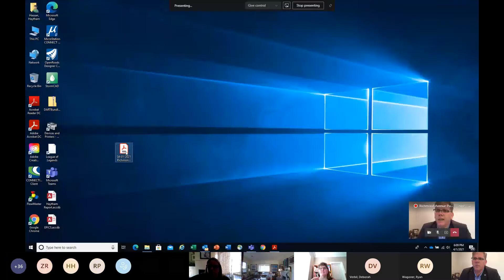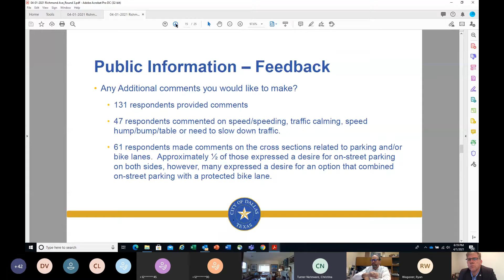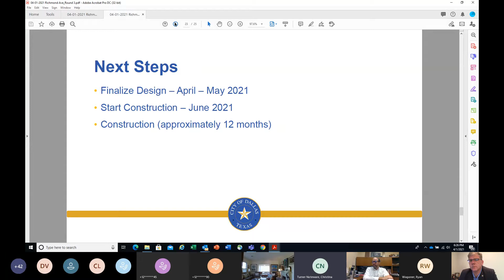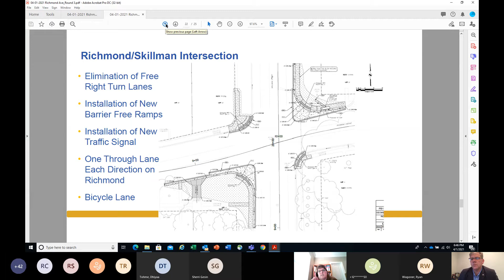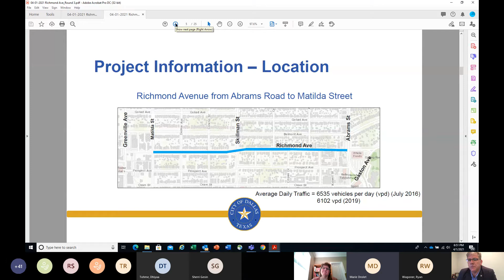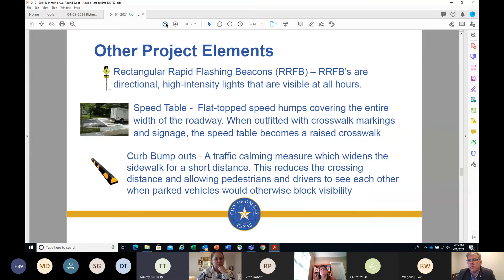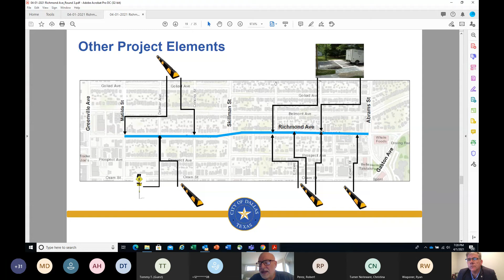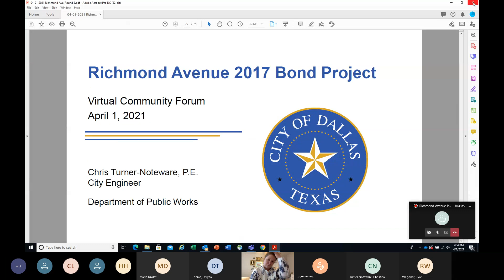Richmond Avenue Public Meeting #3